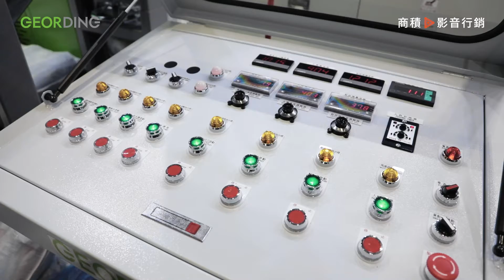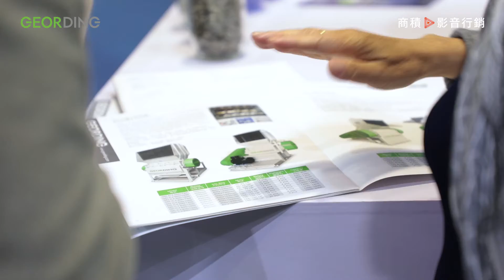久鼎機械GEORDING MACHINERY｜Chinaplas 2018 上海 Exhibition Video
久鼎機械 ( Geording Machinery ) 是來自臺灣的橡塑膠回收機製造商，追求精進與卓越，專業充分發揮在塑膠廢料粉碎水洗乾燥回收、廢塑料回收生產整廠規劃、橡塑料回收機、新料造粒技術、色母造粒、板材壓出、RDF-5廢棄物衍生燃料生產線，及其他客製化設備與配件上。